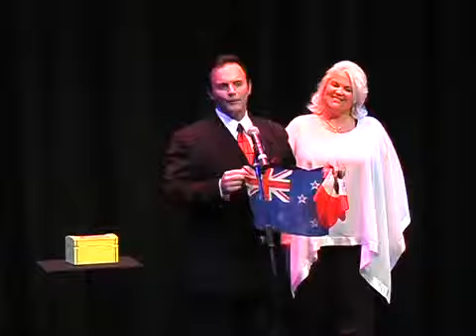NZ Magic Convention 2006 Palmerton North - Part 2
Andrew Wilson
Duane Laflin
Ken Bates
Bill & Many Reid
Joel Howlett